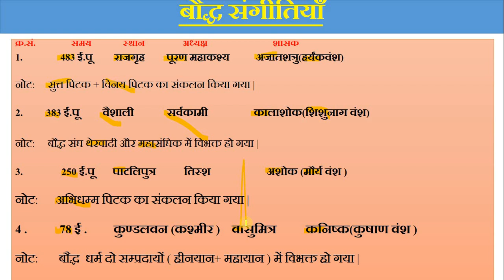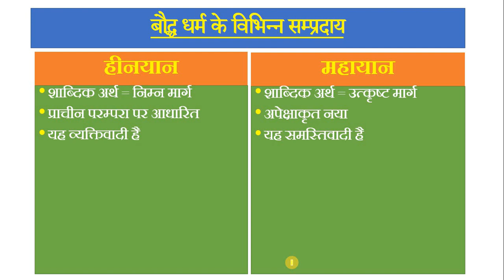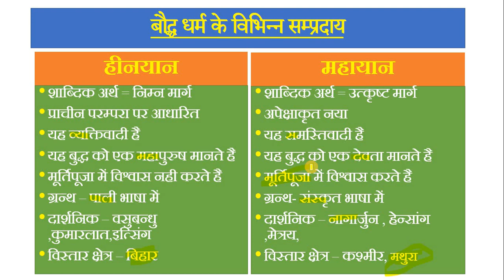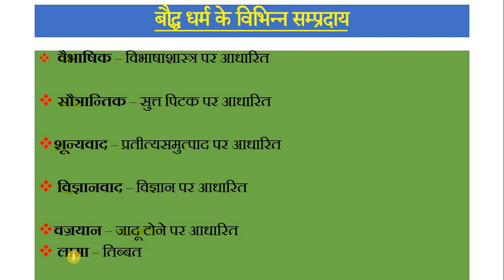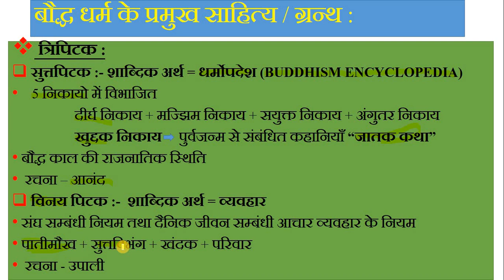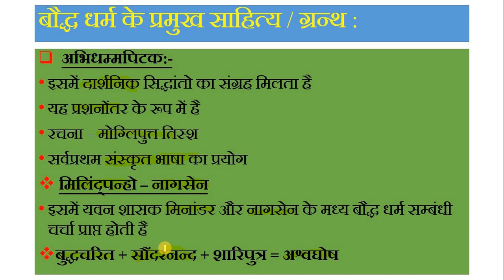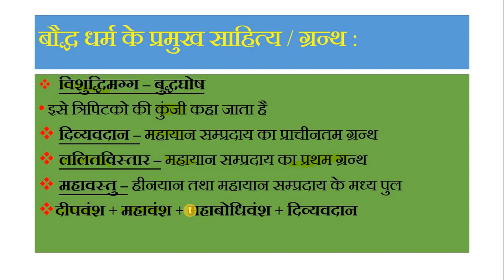Buddhism Part -2 | बौद्ध धर्म भाग 2 | Ancient History of India | By Aamir Sir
Video Description :- In this video we discuss about.
✔ Buddhism Part -2
✔ बौद्ध धर्म भाग 2

About " Quality Education " 📚

हेलो दोस्तों

Quality Education के Online Platform पर आपका स्वागत है Quality Education की शुरुआत Feb 5, 2018 में हुई |

एक ऐसा Online Elearning Platform है जहाँ हम आपके लिए बेहतर करने की कोशिश करते है और आपके सपनो को पूरा करने में आपकी मदद करते है

Quality Education के संस्थापक Narendra Singh Chouhan है नरेंद्र सिंह चौहान एक शानदार पर्सनालिटी है जिन्होंने वर्ष 2013 में पटवार भर्ती परीक्षा में First Rank प्राप्त किया अपने डिस्ट्रिक्ट में | और वर्ष 2016 RAS में 709 रैंक प्राप्त की और तभी से वो निरन्तर स्टूडेंट्स के लिए एक बेहतरीन कार्य करते आ रहे है

Students के लिए हमने RAS Mains Answer Writing Program , RAS Pre. Test Series, Patwar Exam Guidance , Exam Motivation Series, Indian Polity, Polity Question Series के साथ ही Other Classes शुरू कर दी है

Our Aim 💯 :- Students के लिए Best से Best Study Material देना और Best से Best टेस्ट सीरीज प्रोवाइड करना है और इन्ही के साथ Proper Guidance करते हुए Government Job सुनिश्चित करना है

Our Target 🎯 :- Quality Education आपके लिए हमेशा तत्पर रहेगा और आपके लिए आगामी आने वाली सभी परीक्षाओं के लिए सम्पूर्ण रूप से YouTube Channel पर Classes लाता रहेगा |

Quality Education YouTube Channel पर Rajasthan Patwar, Rajasthan Police, Constable, RAS Pre. Or Mains, REET, SI की तैयारी करवा रहा है और निरन्तर आपके लिए Best Experienced Faculty के साथ Best Classes लेकर आता रहेगा |

Tag Line --- “ Education With Motivation That is Quality Education ”

📚 Quality Education